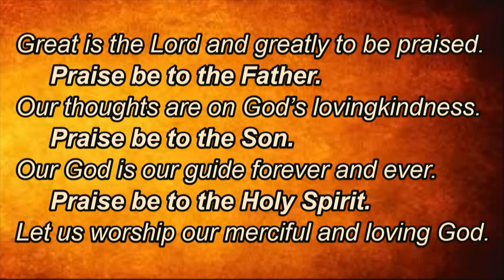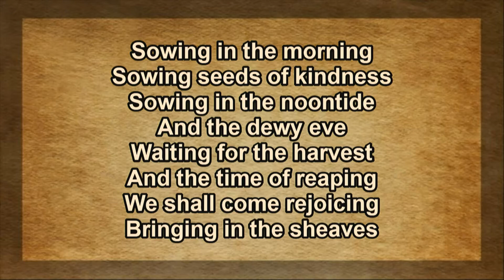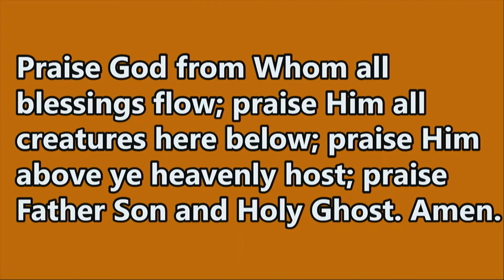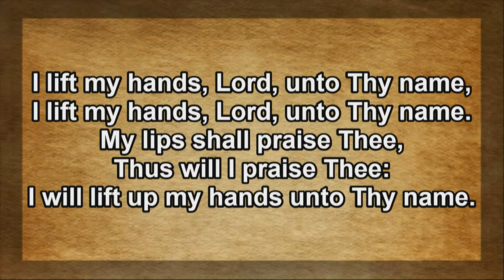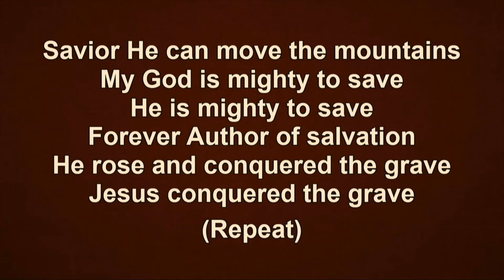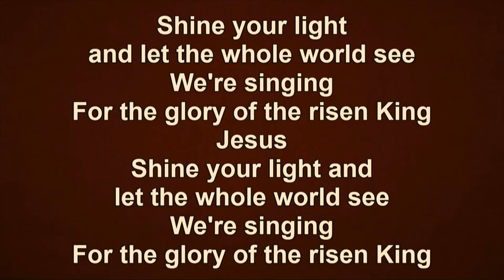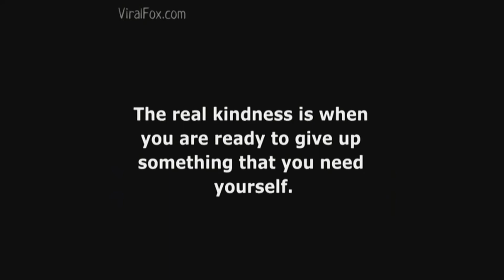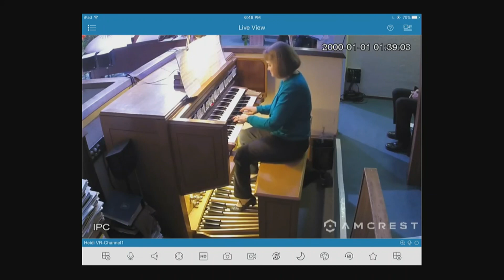November 15, 2020 Worship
The Virtuous Life "Compassion